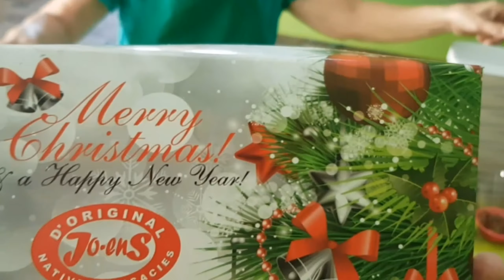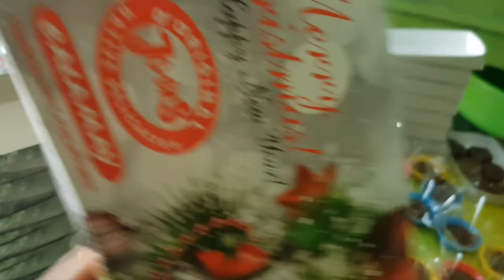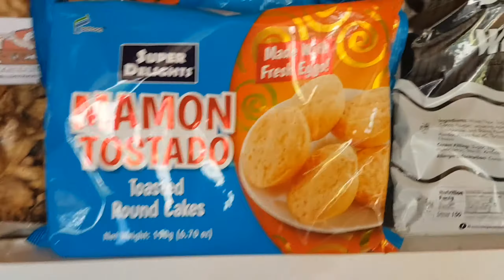how to make calamay ilokos II PAANO NGA BA GINAGAWA KALAMAY ILOKOS SA CANDON CITY???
authentic ilokos kalamay
Kalamay is a sticky sweet delicacy that is popular in many regions of the Philippines. It is made ... of molasses used as sweeteners for many cooked desserts. Its production has been known since the Spanish colonization of the Philippines.

how to make kalamay sa latik
kalamay tagalog
kapampangan kalamay recipe
kalamay lansong recipe
ube kalamay recipe
kalamay antipolo
kalamay bicol
kalamay hati in english

kalamay tagalog
kalamay ilocos
calamay in bohol price 2019
kalamay sa latik
kalamay malagkit
kalamay ube
kalamay antipolo
kapampangan kalamay recipe
bibingka kalamay
kalamay calories
kalamay ube
history of biko food
kalamay nueva ecija
ube kalamay recipe
glutinous rice flour recipe (filipino)
biko kalamay recipe
kalamay lansong recipe
kalamay kapit recipe
kalamay na mais recipe panlasang pinoy
kalamay hati recipe
kalamay na may sabaw
recipes using glutinous rice
ube kalamay recipe
kapampangan kalamay recipe
kalamay tagalog
kalamay recipe nueva ecija
kalamay lansong recipe
kalamay antipolo
kalamay malagkit recipe
kalamay bicol

ube kalamay recipe
biko kalamay recipe
kalamay bohol
kalamay lansong recipe
kalamay kapit recipe
how to make dila-dila
thai kalamae candy recipe
biko kalamay
kalamay na mais recipe
palitaw na may sabaw recipe
tikoy roll recipe
kalamay buna recipe
kalamay sa bohol tagalog
bibingka kalamay
but-ong
kalamay lansong
kalamay ube recipe
ilonggo desserts
how to make binagol
how to make
kalamay tagalog
kalamay bohol price
kalamay batangas
kalamay sa latik
kalamay bohol expiration date
kalamay bicol
kalamay sugarkalamay,sticky rice